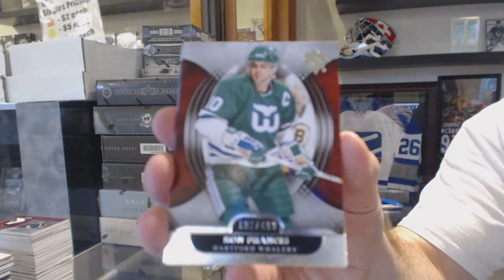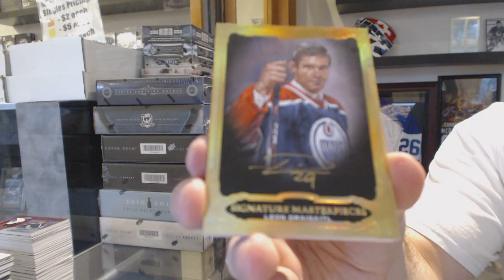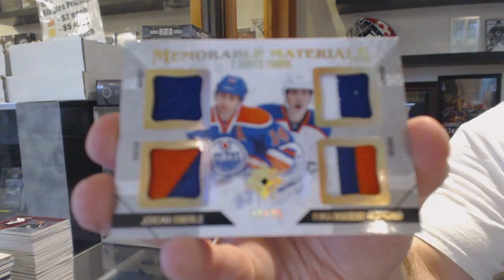13-14 UD Ultimate & 14-15 UD Ultimate Hockey Box Break - C&C GB #6103